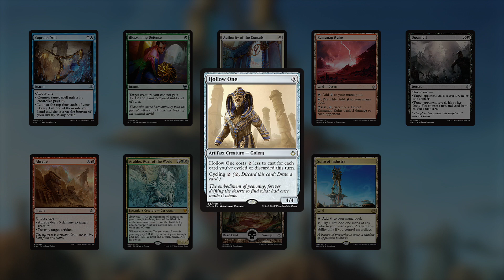[MTG] Top 10 Cards Sold | August 7-13, 2017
The Commanders from C17 make their impact felt, but artifacts and lands still rule the day as Jon counts down the best selling cards on TCGplayer.